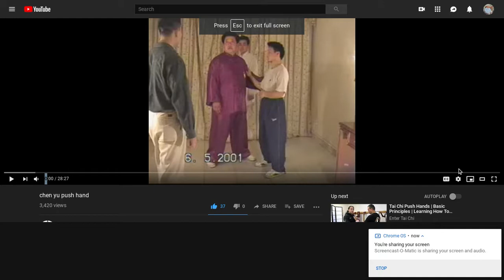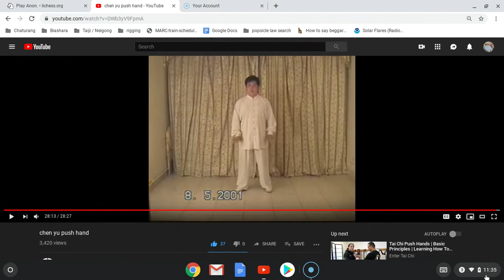Chen Taiji: Push Hands, Chin Na, Applications w/ Master Chen Yu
Master Chen Yu demonstrates push hands, taiji applications and Chin Na